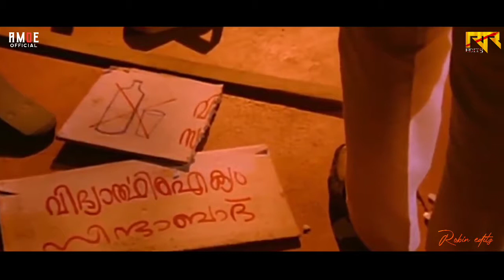34 YEARS OF RAJAVINTE MAKAN |SPECIAL MASHUP VIDEO - TEAM AMOE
TEAM AMOE PRESENTS
ᴀᴄᴛᴏʀ ᴍᴏʜᴀɴʟᴀʟ ᴏɴʟɪɴᴇ ᴇᴅɪᴛᴏʀs

34 Years Of Rajavinte Makan Special Video - TEAM AMOE

CUTZ : ROBIN

Watch & Support Video